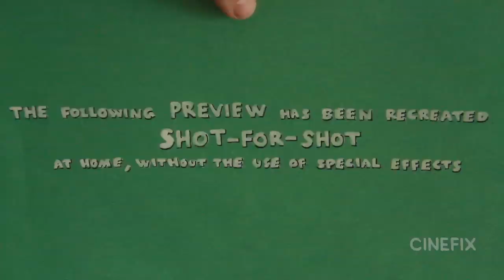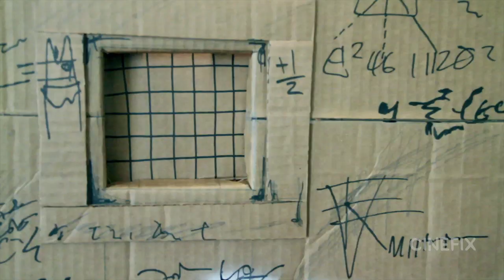Red 2 Trailer - Homemade Shot for Shot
Watch the homemade Red 2 Trailer!

The official Red 2 trailer gets an explosive homemade makeover! Starring homemade Bruce Willis, Helen Mirren, Mary Louis-Parker, John Malkovich and Anthony Hopkins. Watch this official trailer get sweded without visual effects and still look pretty darn good. No one's getting too old for this sh**!

Homemade Movies serves up creative remakes of your favorite trailers and movie scenes. All videos are exact shot-for-shot remakes created at home without any visual effects. It's "sweded" movie magic from acclaimed director Dustin McLean!

--Starring--
Ron Babcock
Chris Senger
Darby McCullough
Hari Leigh
Yasu Tsuji
Ithamar Enriquez

Directed by Dustin McLean
Produced by Jon O'Brien and Dustin McLean
Created by DustFilms